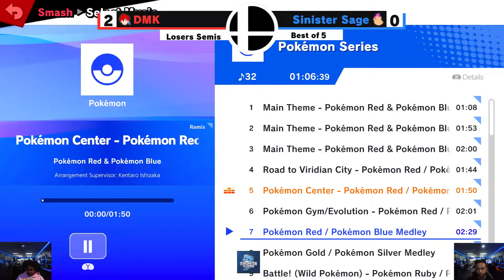TTGO #151 Losers Semis - DMK (Roy) vs Sinister Sage (Donkey Kong, King K. Rool) SSBU Smash Ultimate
From Throwdown Thursday #151, November 17th 2022.
We're GameON - a gaming facility located in VA Beach.

We host weeklies, birthday parties, rent party buses out to you and more!